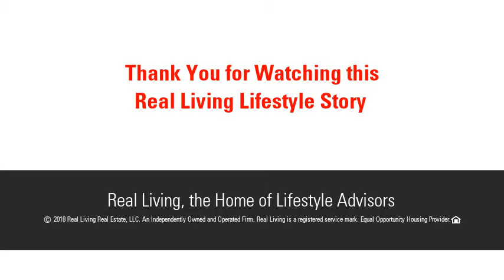305 Aspen Lodge, Worland, WY 82401 - MLS #20180521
Beautiful newly constructed home with high end finishes throughout! 1950 beautifully finished square feet upstairs and a huge unfinished basement. 3 large bedrooms including master suite with gorgeous master bath, unbelievable custom kitchen with maple cabinetry, and granite countertops everywhere. Dual sided fireplace in living room/dining room area, smart siding, handicap accessible with large hallways and doors. Basement has egressed windows, framed in bedroom, and plumbed in bathroom.